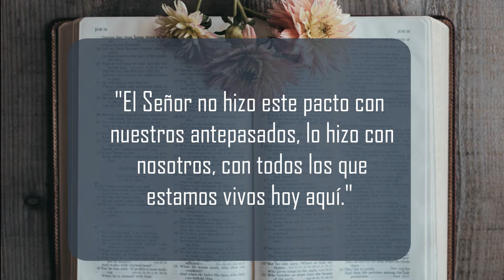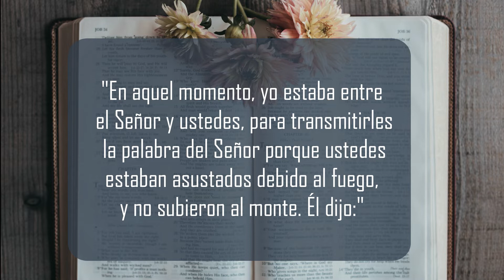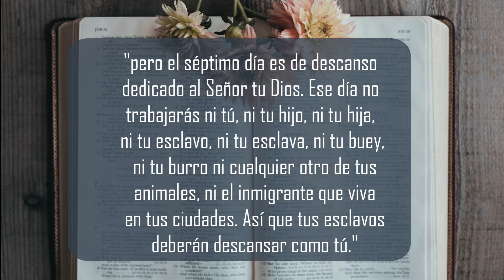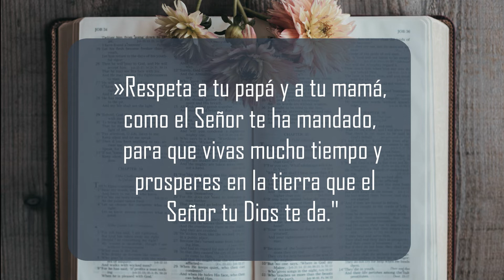La familia y la enseñanza de hoy - Capítulo 5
La función de la Iglesia en la enseñanza en las familias